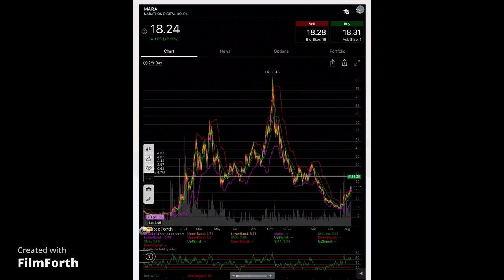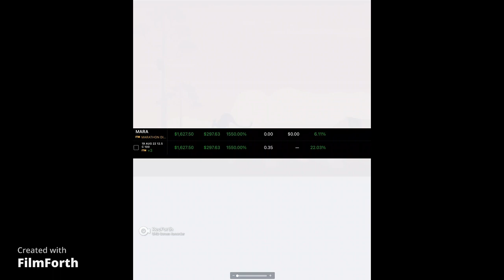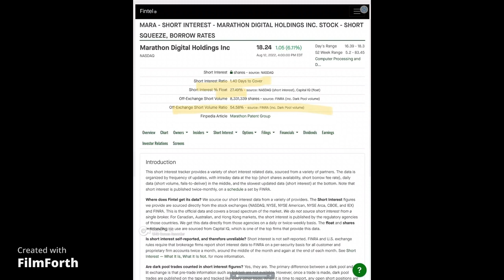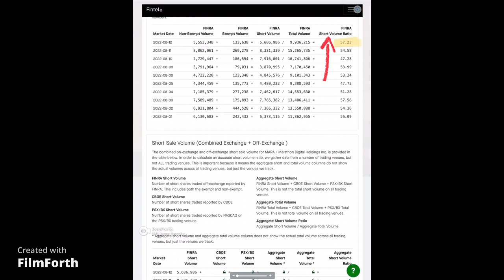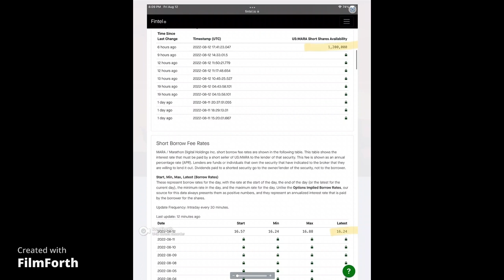$MARA Short Squeeze Update